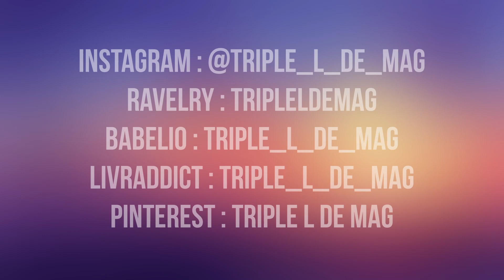MON PETIT BONHEUR DE 21H #11 - Triple L de Mag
Petite vidéo spéciale dans le cadre du couvre-feu de 21h à 6h dans certaines villes françaises. Trouvons un petit moment de bonheur à 21 heures.